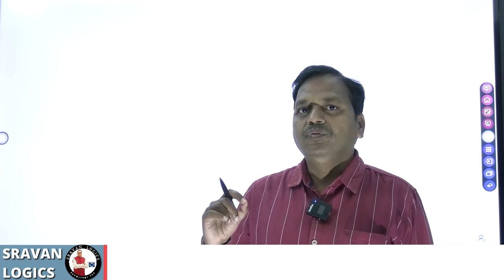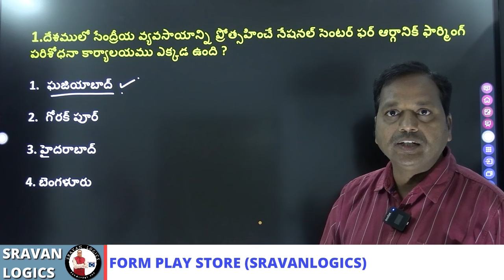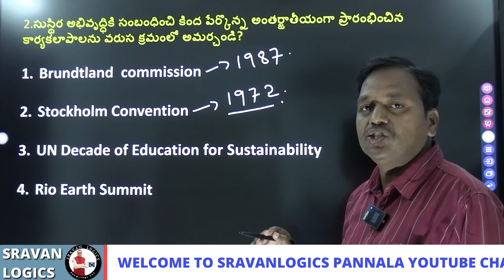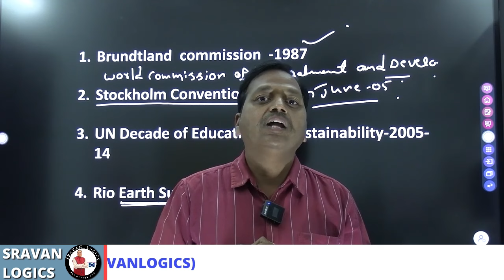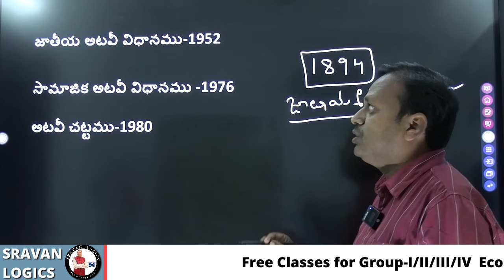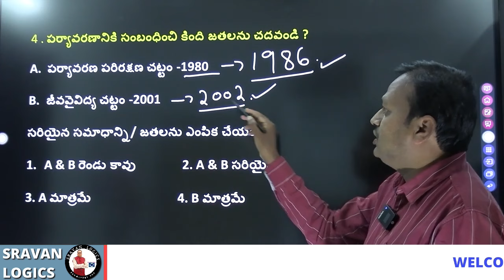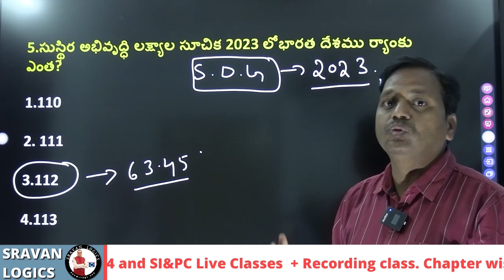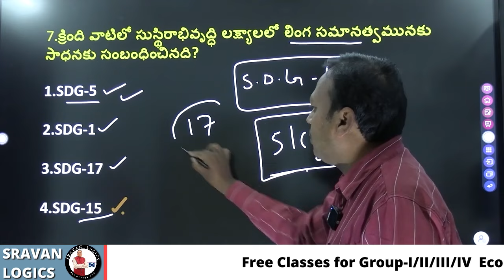పర్యావరణము మరియు సుస్థిర అభివృద్ధి MCQ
Environment & Sustainable Development - MCQ@sravanlogicspannala